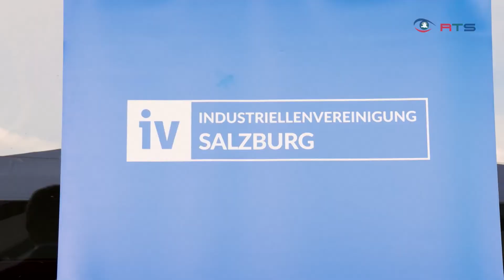Industrie trifft Kunst: Industriellenvereinigung lud zum Festspielempfang ins M32 auf dem Mönchs...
Die Festspielzeit lockt im Sommer Menschen aus aller Welt und sämtlichen Branchen in die Mozartstadt. So wie die Industriellenvereinigung und zur Festspielzeit trifft Industrie auf Kunst. Beim diesjährigen Festspielempfang dieser Vereinigung bot das M32 auf dem Mönchsberg mit Blick auf die Salzburger Altstadt die stimmungsvolle Bühne dafür.